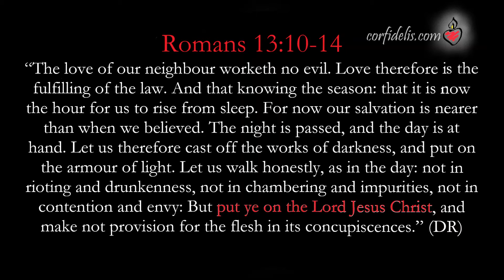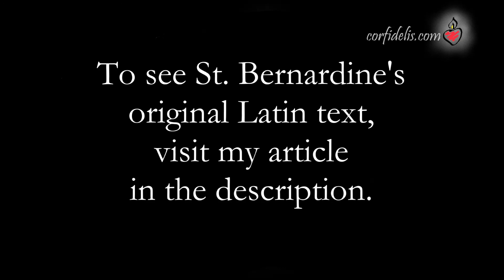Scripture Meditation by St. Bernardine of Siena : Put on the Lord Jesus Christ Romans 13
A powerful meditation by the great Franciscan Saint, Bernardine of Siena, on Romans 13, this spearheads my attempt to dig up and to translate some of these treasures of the Faith so that more people may use them to grow closer to Christ. It is an audio version of my article I hope that it may be as fruitful for your meditation and inspiration as it has been for mine. May God bless you, and let us pray for each other [oremus pro invicem].
Original Latin Text:
Induimini, inquam, Dominum nostrum Jesum Christum, sicut lana colorem, sicut aër lucem, sicut ferrum ignem; lana exterius tingitur, aër interius penetrator, ferrum vero in ignis naturam interius et exterius quodammodo transformatur. Colorem Christi repræsentate in conversatione, lucem in fidei cognitione, sed ignem in dilectione. Sicut enim ferrum in ignem missum magis ignis efficitur quam ignitum, sic viri ferventes caritate, vel induxi dixerim vel imbuti, caritas esse videntur potius, ut emphatice loquar, quam caritate succensi. (S. Bernardini Senensis, Serm. XLIX De Christian. Relig., De Triumphali et Magnificatione nominis gloriosi Regis Jesu, Opera Omnia, Tom. I. v. 24-31, p. 110)